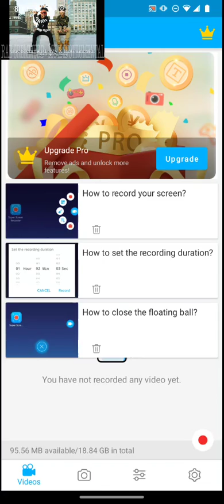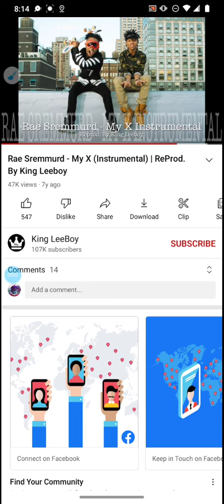buy this 🎁😂🎁 💝[🎵🎶 MUSIC]